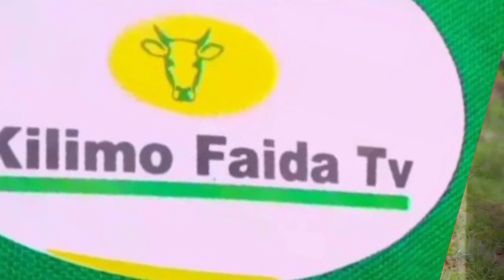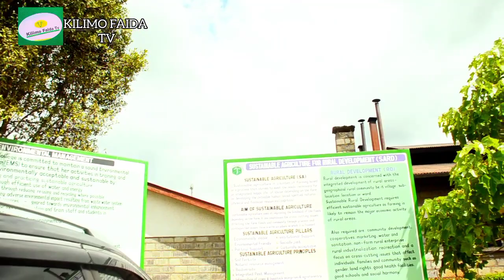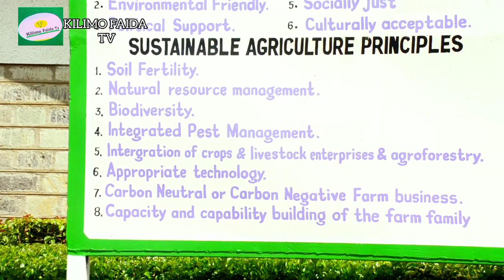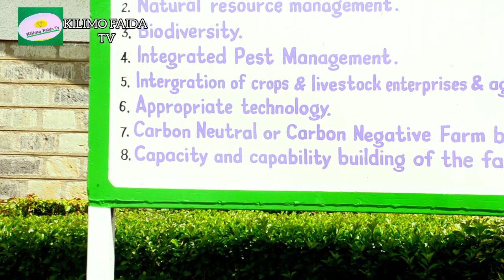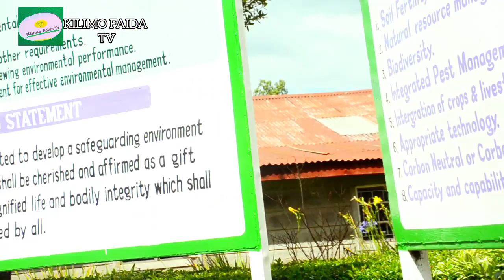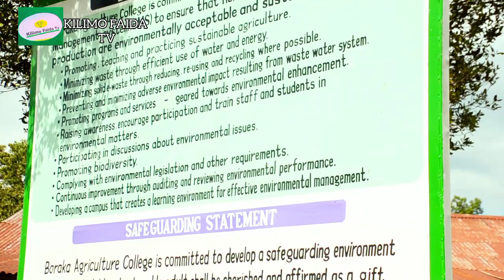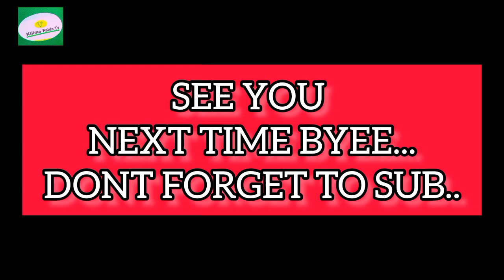Principles of Sustainable Agriculture and El nino awareness. Learn from Baraka College .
The sustainable agriculture concept is a good solution to agriculture largely affected by climate change. Let's hear from you about what you have learnt.